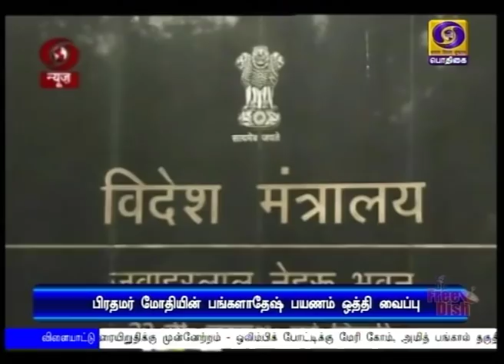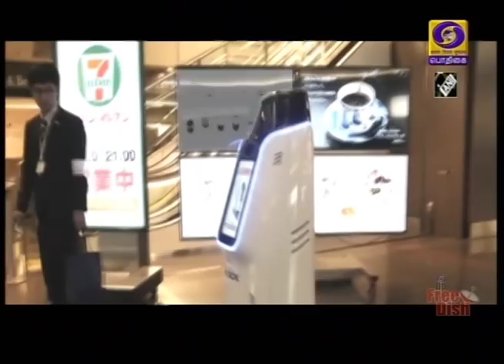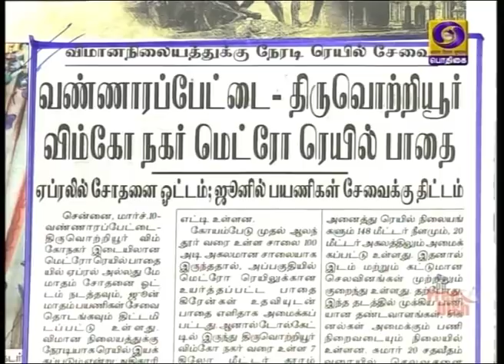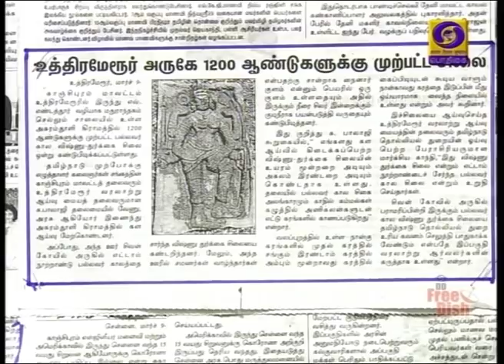பொதிகை காலை 8.00 மணி செய்திகள் [10.03.2020]